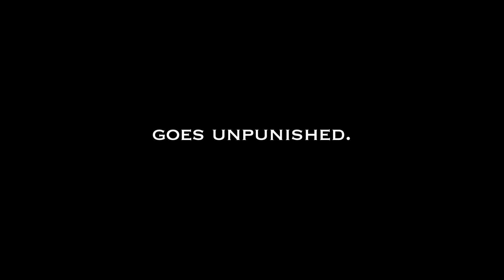WATCHTOWER Trailer - ECA Award 2009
Winner of ICG's 2009 Emerging Cinematographer Award

Two assassins make their way to a small town in search of a missing man. The job is simple. The killing isn't.

Starring Trevor Morgan and Jonathan Firth
Directed by Yuan Chien-Wei